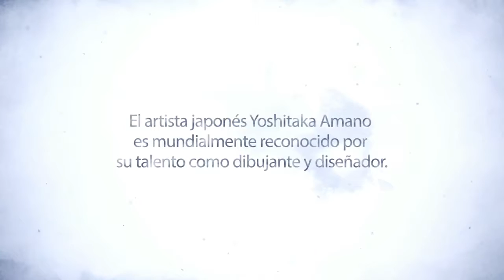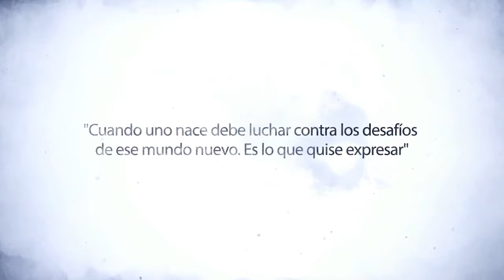Yoshitaka Amano Artwork Trailer Child of Light ES